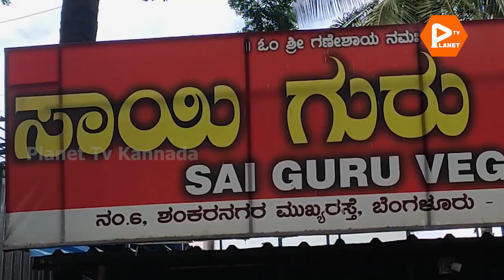Shankar Nagar Famous Tatte idli | Sri Guru Coffee kendra |Planet Tv Kannada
Hi Friends welcome back to our channel in this video we will take you people to Shankar nagar famous tatte idli the hotel name is Sri guru coffee kendra which is located in mahalakshmi layout . here customers enjoy the tatte idli and will enjoy there breakfast . So you guys also can visit this hotel and also see how people react in this video .